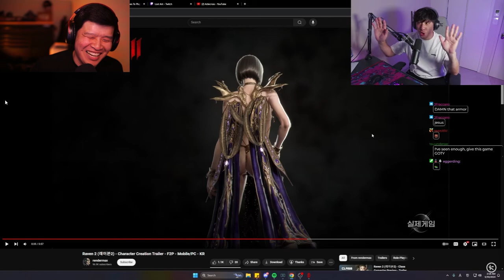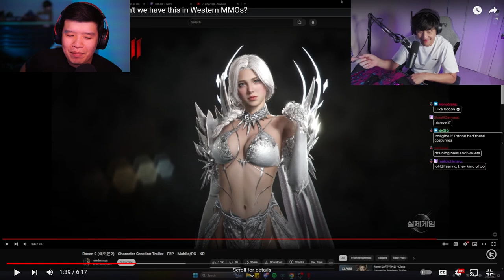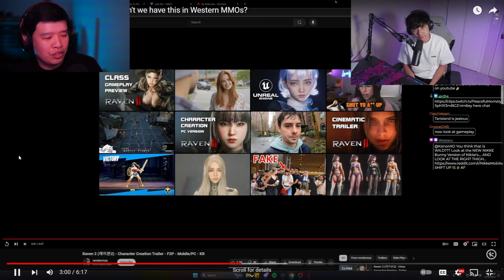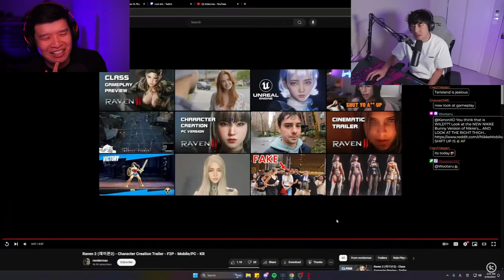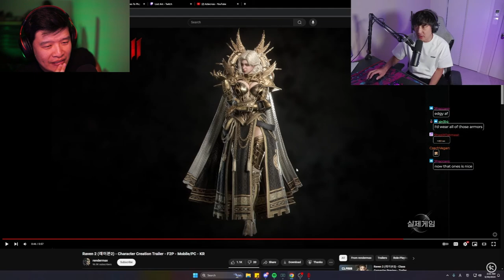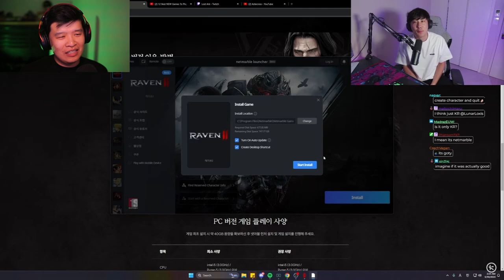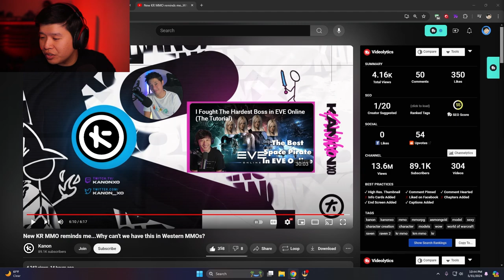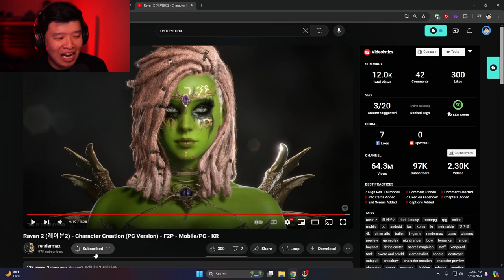Why Can't We Have This In Western Video Games - PHIL REACTS